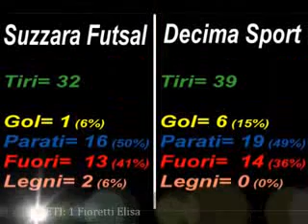Suzzara Futsal - Decima Sport 1-6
2° Giornata campionato.
Serie C calcio a 5 femminile F.I.G.C.